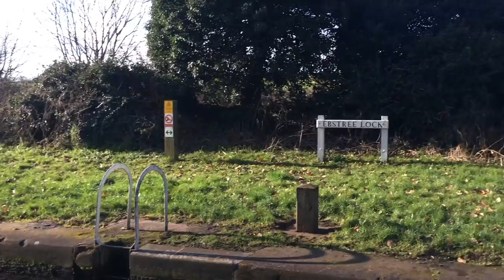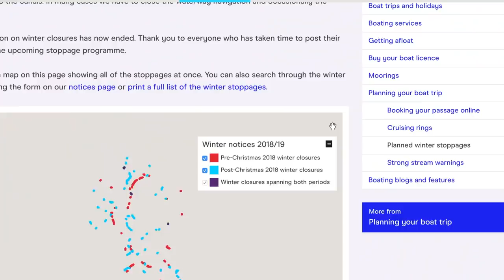153 - Will we fix our Narrowboat in time to get through the Wolverhampton flight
If you saw our last vlog you will remember that we had just broken down and discovered that we had just two days to travel through 36 locks to get past a scheduled winter stoppage on the Wolverhampton flight. This vlogs explains how we got on.

Our Links